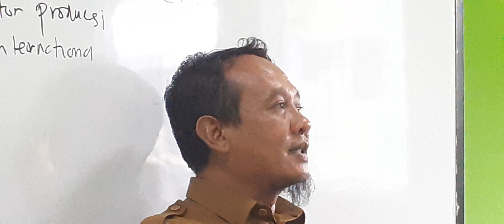PANITIA SEMANGAT DAN SUKSES 20230530 151223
PANITIA SEMANGAT DAN SUKSES